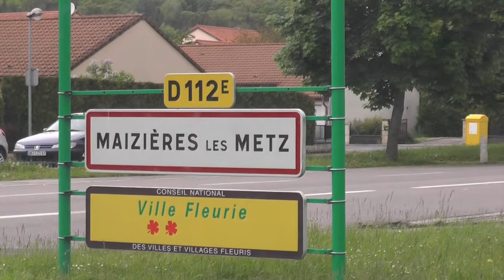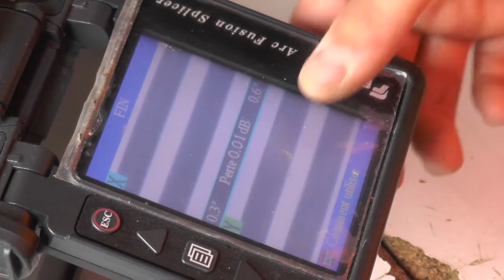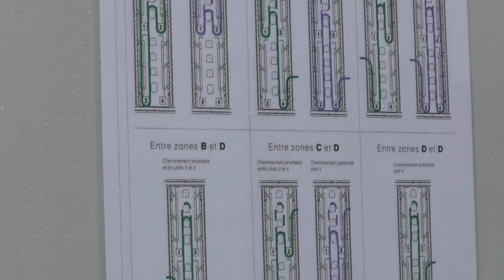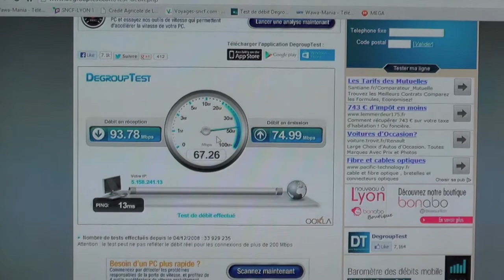Raccordement fibre - Altitude Infrastructure